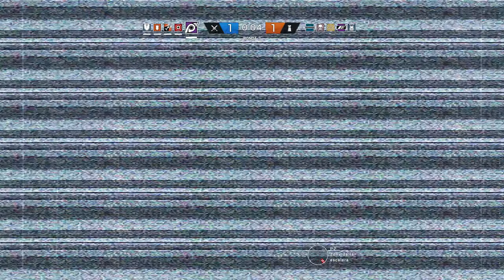Rainbow Six Siege - [EN DIRECTO]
Asus Rampage V Edition 10
SLI NVIDIA Titan X (Pascal)
G.Skill DIMM 32 GB DDR4-3200 CL14
Samsung 950 PRO
Acer XB270HU